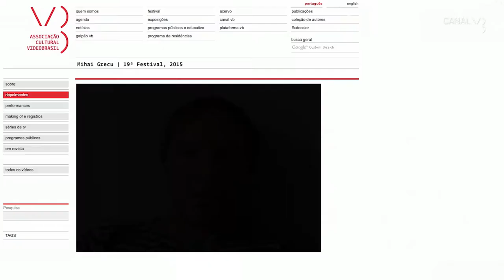Mihai Grecu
Assista ao vídeo completo no Canal VB / Watch the video in full on Channel VB +

O artista Mihai Grecu nasceu na Romênia em 1981, nos anos mais duros da ditadura de Nicolae Ceausescu (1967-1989), amigo e admirador do ditador norte coreano Kim Il-sung (1948 – 1994). Neste depoimento ao Canal VB, o artista fala sobre o vídeo The Reflection of Power (2014), selecionado para o 19º Festival. Durante mais de um ano, o artista trabalhou com pós produção e animações em 2D e 3D para recriar cidades e imagens da Coreia do Norte que foram inundadas pela água. Grecu fala sobre a importância de criar uma obra aberta a interpretações do público. “Este é um trabalho muito pessoal, mas não tenho uma interpretação específica para estas imagens. As pessoas podem pensar o que elas quiserem e verem nelas suas próprias metáforas. Por isso gosto de criar imagens misteriosas, que às vezes não precisam de mais explicações, além delas próprias”.

The artist Mihai Grecu was born in Romania in 1981, in the harshest years of the dictatorship of Nicolae Ceausescu (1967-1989), a friend and admirer of North Korean dictator Kim Il-sung (1948 – 1994). In this statement to Channel VB, the artist discusses the video The Reflection of Power (2014), selected for the 19th Festival. For more than a year, the artist worked extensively with post production and animation in 2D and 3D to recreate cities and images of North Korea which were flooded by water. Grecu talks about the importance of creating a work open to free interpretation by the public. “This is a very personal work, but I don’t have a specific interpretation to its images. The public can think what they want and see in them their own metaphors. That’s why I like creating mysterious images, which sometimes do not need further explanation, beyond their own”.